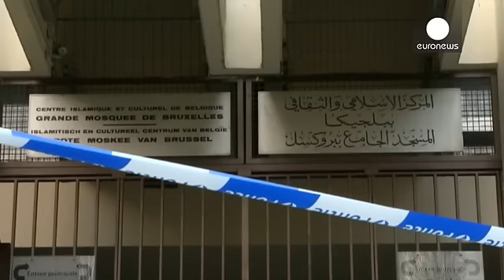کاهش سطح هشدارهای امنیتی در بلژیک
یک هفته پس از رسیدن هشدارهای امنیتی در بروکسل به بالاترین سطح، سرانجام روز پنجشنبه سطح هشدارها از ۴ به ۳ کاهش یافت. با این وجود جستجو برای دستگیری محمد عبرینی و صلاح عبدالسلام، دو مظنون به همکاری در حملات پاریس و ساکن محله مولن بک بروکسل همچنان ادامه دارد.

روز پنجشنبه همچنین کارکنان مسجد بزرگ بروکسل بسته ای حاوی پودری مشکوک را دریافت کردند، این مسجد برای ساعاتی تخلیه شد و تحت بازرسی قرار گرفت. پس از پایان تحقیقات، مشخص گردید که این پودر، نوعی آرد و بی خطر است. در جریان این تحقیقات، دو بخش از مس…